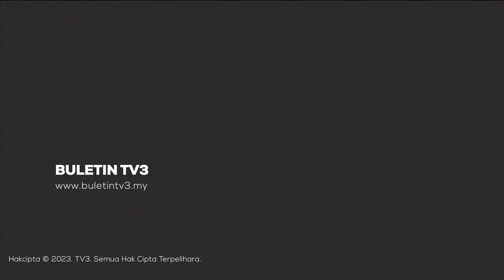MAHKAMAH | Penganggur Mengaku Salah Cuba Samun Wanita Di Kedai Dobi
Seorang penganggur mengaku bersalah atas pertuduhan cubaan merompak seorang wanita di sebuah kedai dobi di Seberang Takir, Kuala Nerus Sabtu lalu.